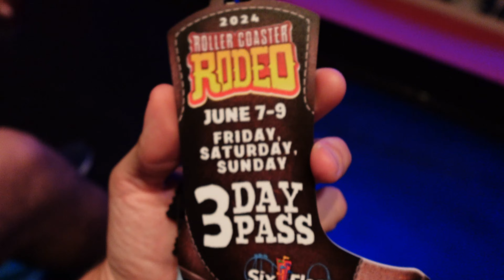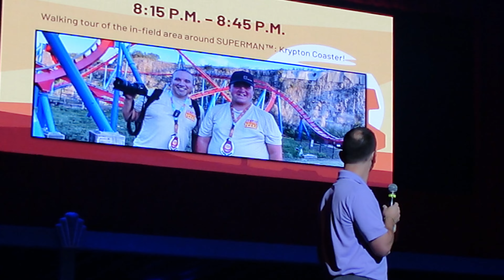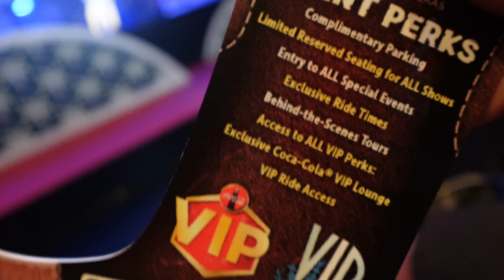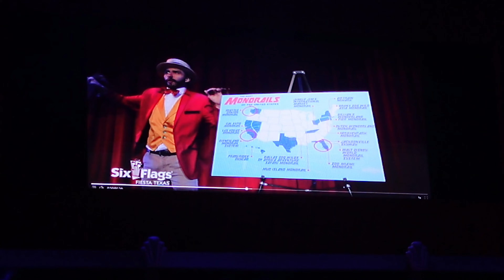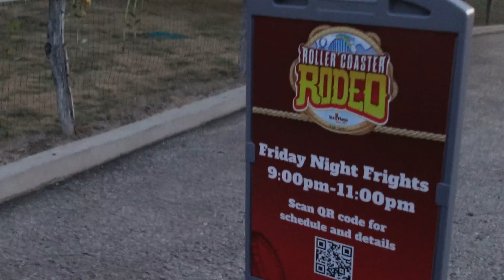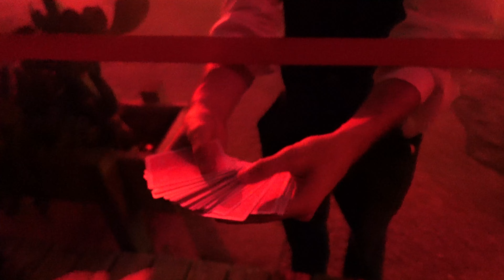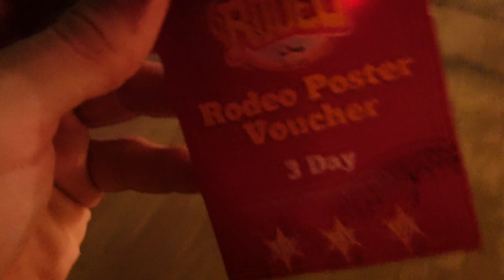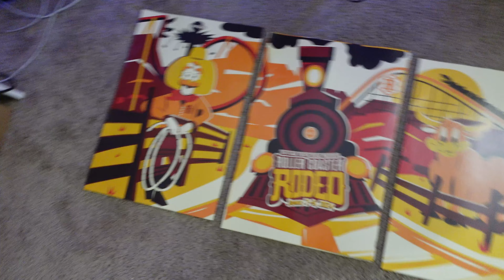Roller Coaster Rodeo 2024 | Day 1 | Six Flags Fiesta Texas | San Antonio, TX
Winner will receive a comment reply to confirm win as well as a post on my community board here on YouTube. Good luck!!!

Join me on an exhilarating journey as I dive into the wildest coaster event in the West! Over the next three days, we'll uncover hidden gems in the park, venture into areas I've never explored before, and experience a whirlwind of tours, shows, rides, and mouth-watering food. Let's see what new adventures await us on this epic coaster adventure!

0:00 Intro
0:19 Welcome Reception
8:27 Empty Park & Quirky Coaster Couple
9:30 NEW Forever Hollywood Show
13:51 Superman Krypton Coaster in-field Tour
16:45 Walkthrough Train Tunnel
17:04 Friday Night Fright (Fright Fest 2024)
26:07 GIVEAWAY & Outro